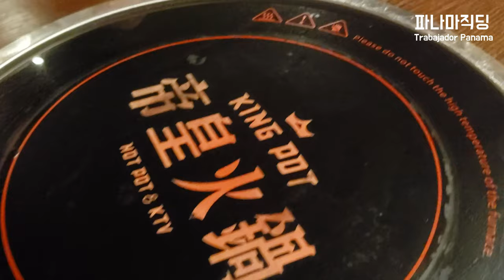훠궈 먹기｜파나마 샤부샤부｜火锅｜Shabu Shabu｜Hot Pot Panama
얼마전에 문을 연 파나마 훠궈집에서 저녁을 먹었습니다.
맛있었어요. 또 가고싶네요.

Fui Hot Pot en el dorado y comi bastante shabushabu.

Gracias!